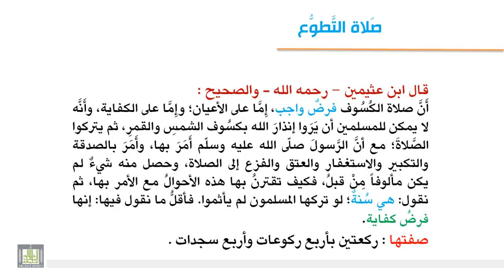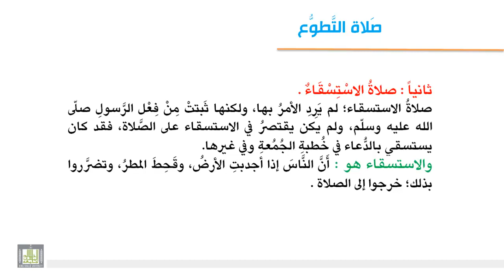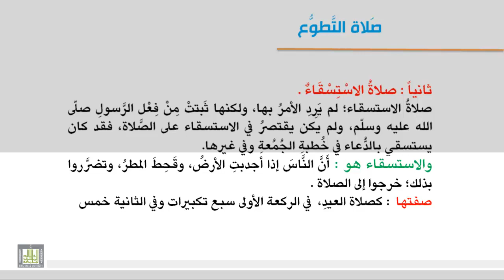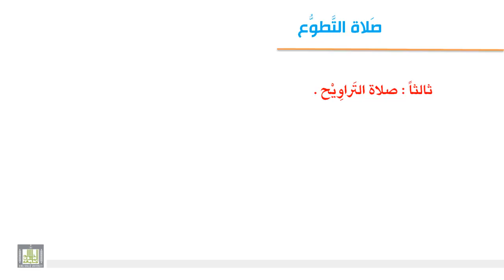فقه العبادات - صلاة الكسوف والإستسقاء